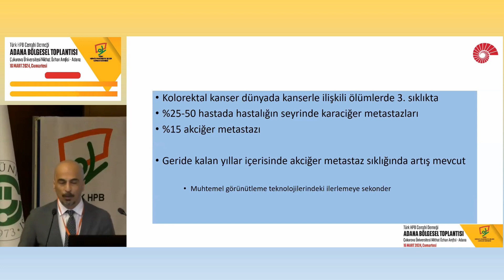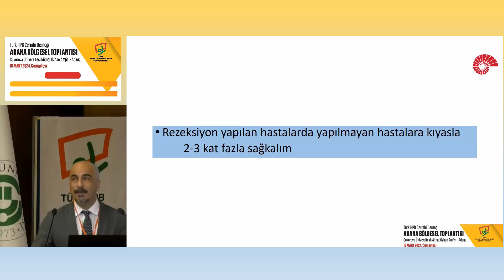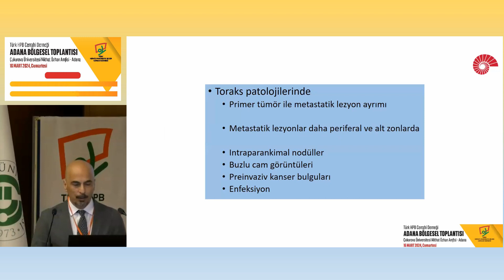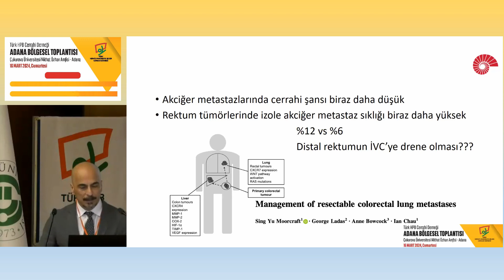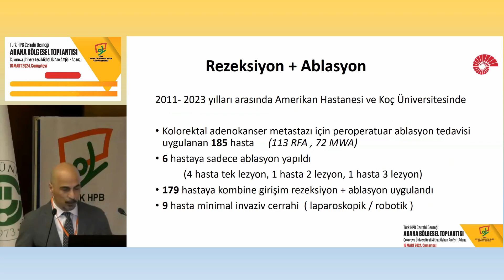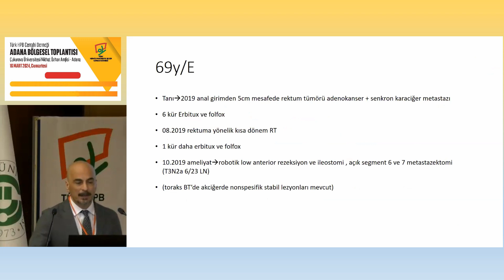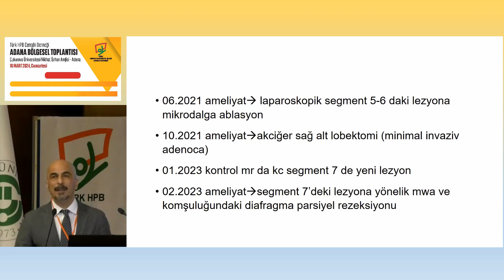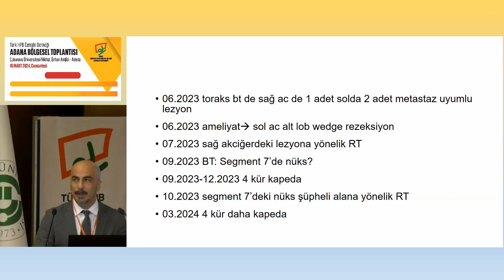Senkronize kolorektal kanser ve karaciğer metastazları olan hastalarda.... / Gürkan Tellioğlu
"Senkronize kolorektal kanser ve karaciğer metastazları olan hastalarda eş zamanlı akciğer metastazlarının yönetim stratejileri"

Türk HPB Cerrahi Derneği “ADANA BÖLGESEL TOPLANTISI”

2. Oturum
Oturum Başkanları: Abdullah Ülkü, Gürkan Tellioğlu

Çukurova Üniversitesi Mithat Özhan Amfisi
16 MART 2024, Cumartesi - ADANA